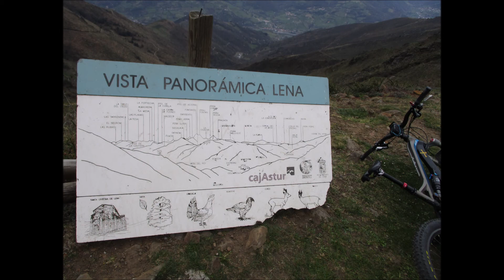Caborana Mayau Espines LLandemieres Moreda de Arriba 3